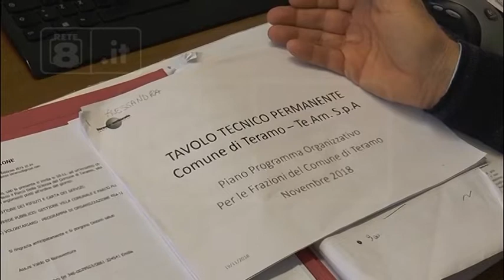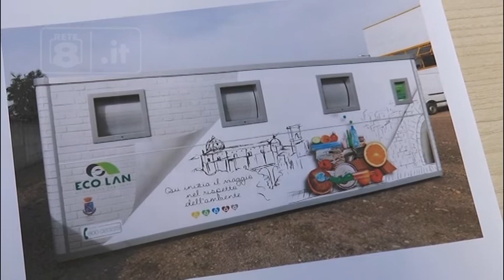Teramo - Isole ecologiche nelle frazioni